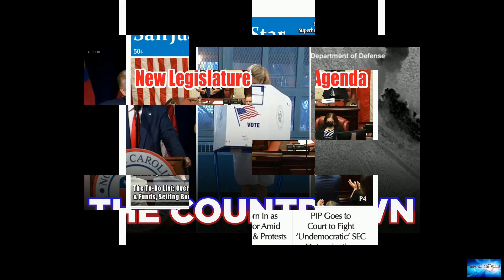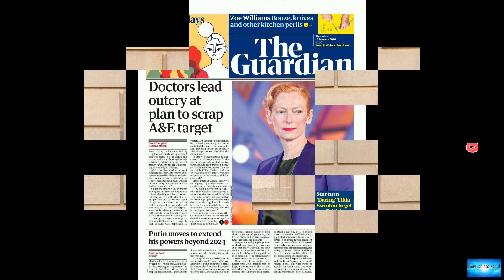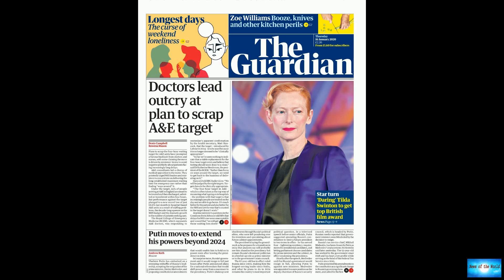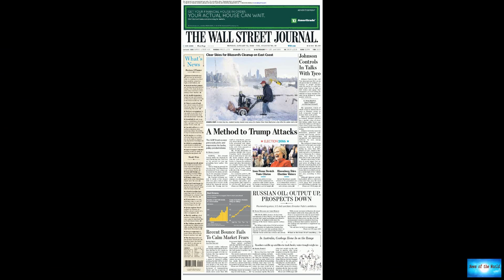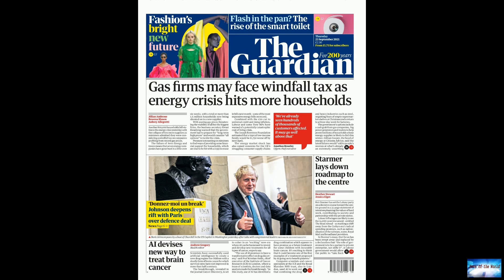With days until planned infrastructure vote, Dems struggle to unite on Biden agenda amid legislative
News of the world: With days until planned infrastructure vote, Dems struggle to unite on Biden agenda amid legislative. 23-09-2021

With days until planned infrastructure vote, Dems struggle to unite on Biden agenda amid legislative standoffThere are just four days until Democrats' tentative deadline to vote on the bipartisan infrastructure bill in the House, and moderates and progressives are still in a standoff over what to send to President Biden's desk and when.Democratic leadership, along with rank-and-file members of both wings of the party, met with Biden on Wednesday. And despite praise for the president's dedication

a-clubbers-heart. elephants-ride. the-closed-door-of-trust.